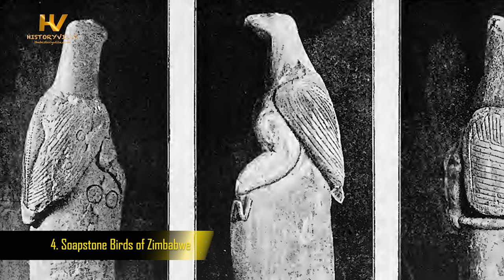Top 5 Looted Treasures from Africa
If it were possible for Europe and the West to loot and relocate the pyramids of Giza to their museums, they would. As a matter of fact, reports say 80-90% of Africa’s looted treasures are currently held abroad – mostly in these European nations. Sadly, the real owners, that is Africans, have been denied the beauty and stories of these African cultural treasures presently in Western museums and private collections.

For example, in 1976, the Nigerian government requested a temporary loan of the Queen Idia of Benin Mask from the British Museum, for use as the emblem of the 2nd World Black and African Festival of Arts and Culture (FESTAC) in 1977. The request was denied and the mask remains in the British Museum. The Queen Idia mask was one of the 4,000 artefacts looted by British soldiers following the 1897 invasion of Benin.

In this video, we shall take a look at the Top 5 Looted Treasures from Africa.

TIMESTAMPS

00:00 Intro

01:26 Tabots of Ethiopia

02:35 Benin Bronzes of Nigeria

03:42 The Tsavo Man-Eaters of Kenya

05:13 Soapstone Birds of Zimbabwe

06:40 The Bangwa Queen of Cameroon

08:10 Next Video